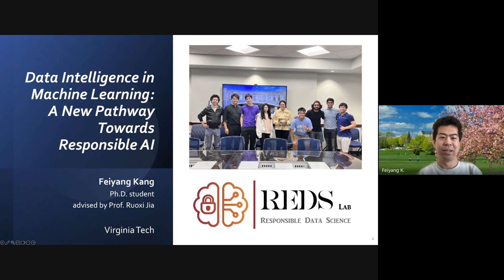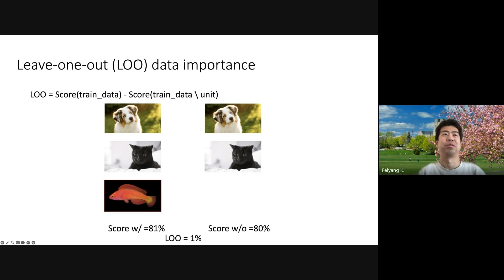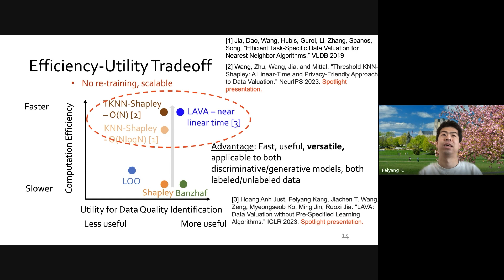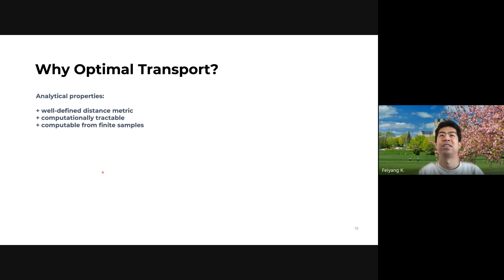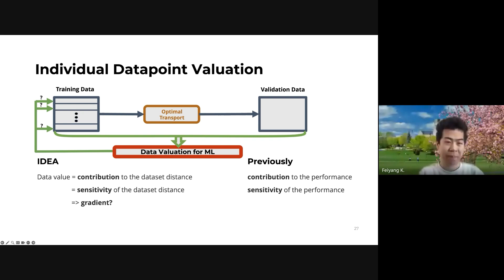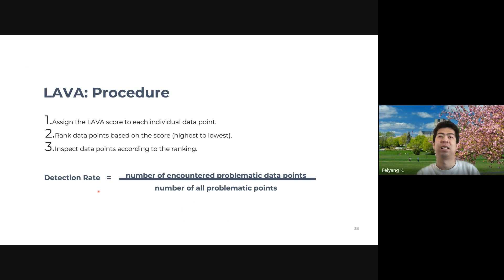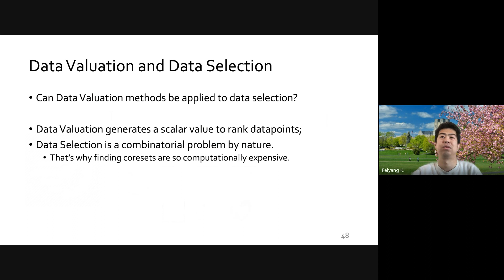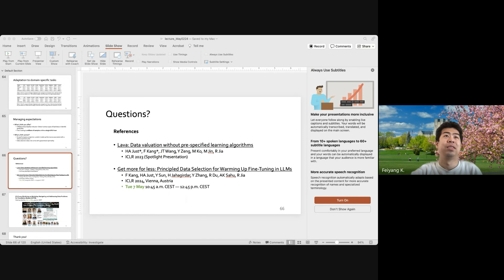TransferLab Seminar: LAVA: Data Valuation Without Pre-Specified Learning Algorithms - Feiyang Kang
The TransferLab Seminar is a platform where researchers and engineers share and discuss recent advances in AI/ML, striking a balance between accessibility and mathematical depth.

Recorded talk from May 2nd, 2024.

LAVA: Data Valuation Without Pre-Specified Learning Algorithms
Feiyang Kang

Abstract
We introduce LAVA [Jus23L], a novel approach to Data Valuation (DV) that can value training data in a way that is oblivious to the downstream learning algorithm, and some recent extensions. Our main results are as follows:

We develop a proxy for the validation performance associated with a training set based on a non-conventional class-wise Wasserstein distance between training and validation sets. We show that the distance characterizes the upper bound of the validation performance for any given model under certain Lipschitz conditions.
We develop a novel method to value individual data based on the sensitivity analysis of the class-wise Wasserstein distance. Importantly, these values can be directly obtained for free from the output of off-the-shelf optimization solvers when computing the distance.
We evaluate our new data valuation framework over various use cases related to detecting low-quality data and show that, surprisingly, the learning-agnostic feature of our framework enables a significant improvement over SOTA performance while being orders of magnitude faster.

The appliedAI Institute for Europe gGmbH is supported by the KI-Stiftung Heilbronn gGmbH.